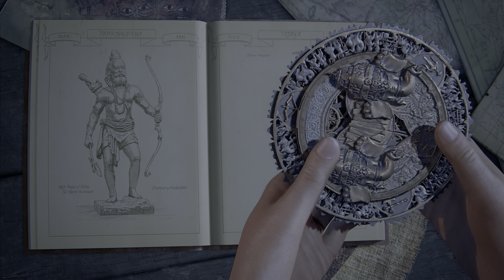Uncharted The Lost Legacy (Remastered) - Walkthrough Gameplay Part 2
Uncharted The Lost Legacy , Campaign part 2 (Chapter 2)
This gameplay recorded in 4KHDR on PS5